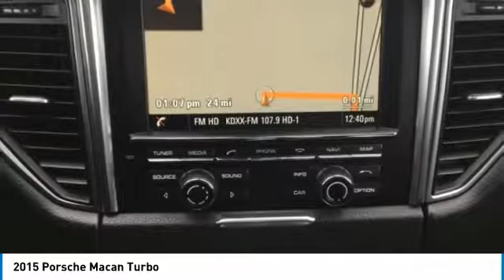2015 Porsche Macan Dallas TX, Ft. Worth TX, Grapevine TX FLB47924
Grubbs INFINITI
1500 E State Highway 114